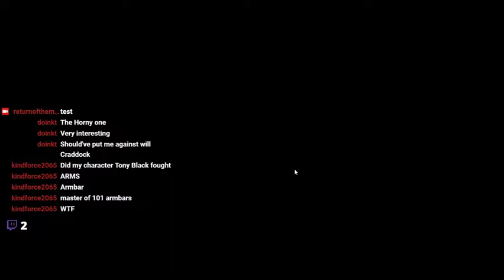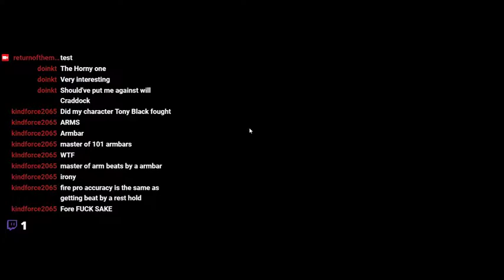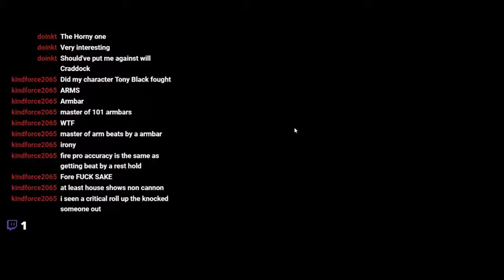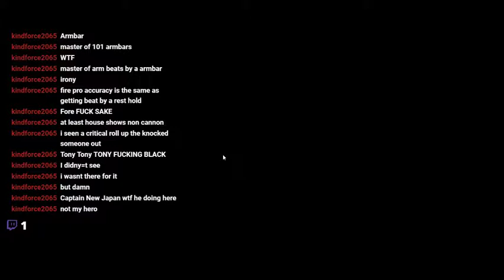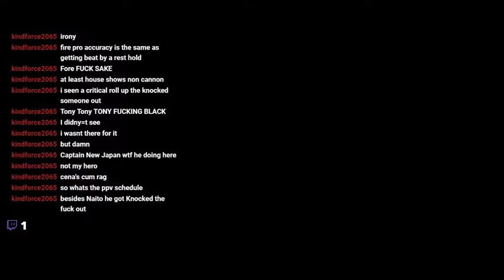CRW House Show 1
here is the Uncut and Uncensored First House show of CrossRoads Wrestling!  All matches are Cannon if you want them to be!